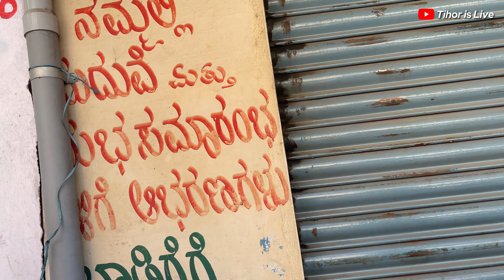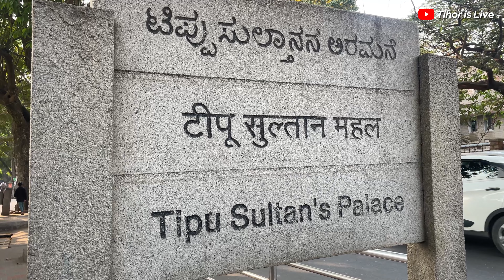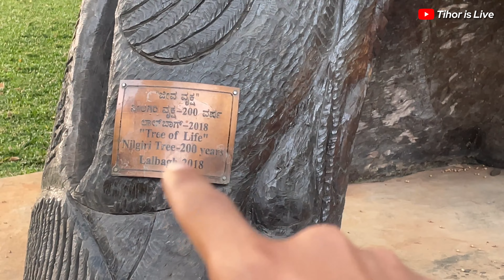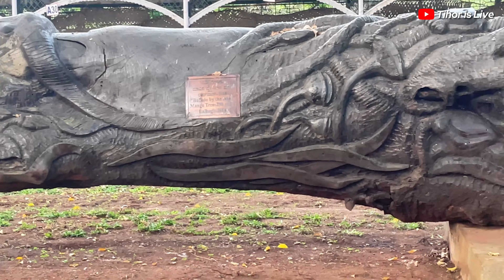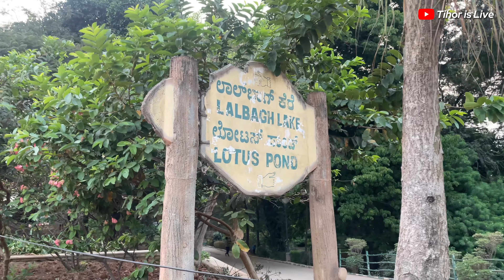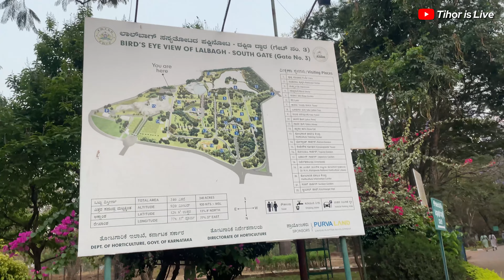Last Day In Banglore | Kaka ka Lafda | Tihor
If Enjoyed - Comment